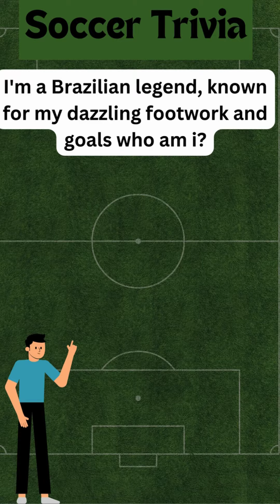Vegas Cup 2024 Cascade VS Surf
2 goals for cascade on Mondays final